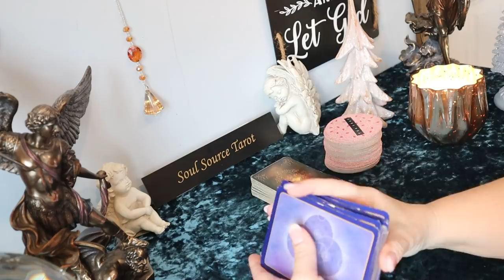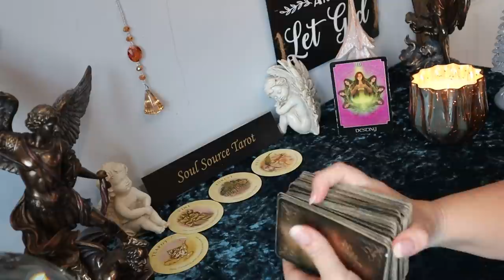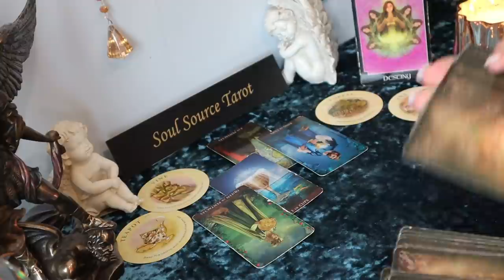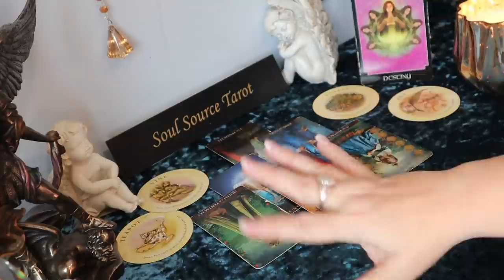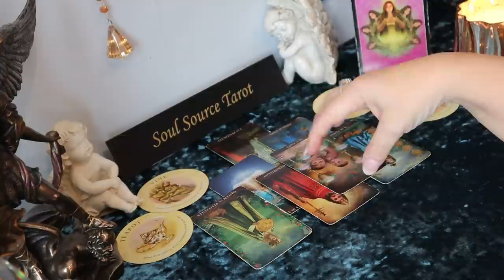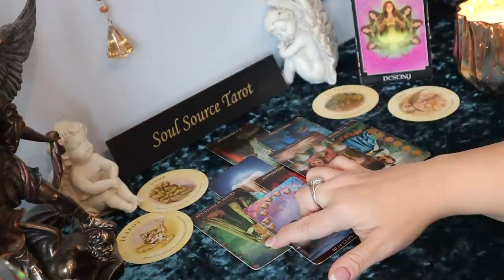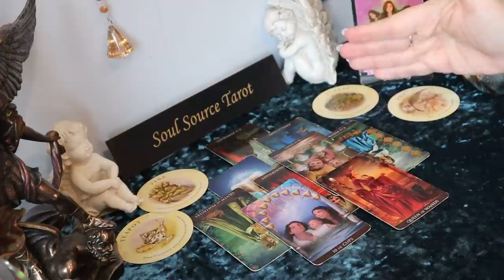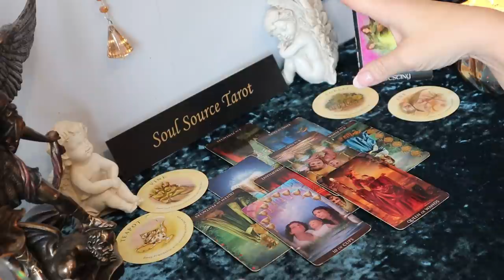Libra | Changing Directions | December 21 - 27 Weekly Tarot Reading